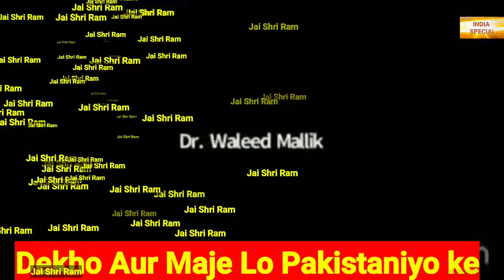Pakistan Online Meeting On Kashmir Got Hacked . Pakistan's Live Zoom Meeting Hacked By Indian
Pakistan Online Meeting On Kashmir Got Hacked . Pakistan's Live Zoom Meeting Hacked By Indian . Pakistan Ki Meeting Kashmir Par Jo Heck Ho Gai Aur Jai Shri Ram Ke Nare Aur Ram Janki Bethe Mere Seene Mein Bhajan Bajne Lga . Pakistaniyo Ke Ude Hosh
Jolt For Pak Remains  On FATF Grey List . Pakistan Ko FATF Ne Diya Jhatka Pakistan Bna Rahega Grey List Mein . Pakistan Ka Chin Ne Chhoda Sath . Pakistan Ne Mana Modi Ka Loha Bharat Mein Koi 70 Saal Se Nhi Kar Paya Wo Modi  India Latest . Anita Nissar On India Latest . Aniqa Nissar On Pm Modi Latest . Pak Media On Modi . Pak Media On Kashmir . Aniqa Nissar On Indian Currency . Aniqa Nissar On India . Aniqa Nissar On PM Modi . Aniqa Nissar On Indian Foreign Policy . Aniqa Nissar On Corona . Aniqa Nissar On India Latest News Today  . Republic TV . Arnab Goswami . Mumbai Police . Liberal . Param Bir Singh . Uddhav Govt Against Arnab And Republic TV
Dr. Fiza Akbar Khan Ki Bolti Band Kar Di. Bharatiya Patkaro Ne Pakistaniyo Ki Bolti Band Kar Di. Pak Media On India Latest
Pak Media On Ram Mandir. Pak Media On Kashmir. Pak Media On India. Pak Media On Article 370. Pak Media On India Economy. Pak Media On Corona. Pak Media On Kulbhushan Jadhav. Pak Media On Mukesh Ambani. Pak Media On India Growth. Pak Media On Indian Law. Pak Media On Modi Tour. Pak Media On India Education
Pak Media On India Lated News . Pakistan Media Talking About Modi. Pakistan Media Me Imran Khan Ki Fajihat. Pakistan Media On India Lated News Today. Pak Media On India Latest. Pak Media On PM Modi. Pakistan Media Mein PM Modi Ki Tareef. Pak Media On Corona. Pak Media On India Economy. Pak Media Mein Modi Modi. Pak Media On Kashmir. Pak Media On 370. Pak Media On India Situation. Pakistan Media On India News. Pak Media Mein Imran Khan Ki Bezzati. Pak Media Mein Modi Ki Tareef. Corona Se Pakistan Mein Hahakar. Pakistan Mein Hinduyo Ke Haalat. Pakistan mein Hinduyo Par Atyachar. Pakistan mein Hindu Mandir Par Humla. Pakistan mein Hindu Surakshit Nhi Hai. Pakistan mein Hinduyo Par Humla Kiya Jata hai. Pakistan Hinduyo Ke Liye Surakshit Mulk nhi hai. Pakistan Media On Hindu Community. Pakistan Media Me RSS. Pak Media On BJP Modi. Pakistan Media On India Latest News
Imran Khan Suru Kiya Bheekh Maagna.Tata Ambani Ne Diye Pm Rahat Kosh Mein Corona Se Ladne Ke Liye Karodo Rupay, Pakistan mein Tata Ambani Diye Gye Dan Ko Lekar Bahas. Pak Media On India Latest. Pak media On Modi Pak Media On Corona . Pak Media On America. imran khan Talking About Modi